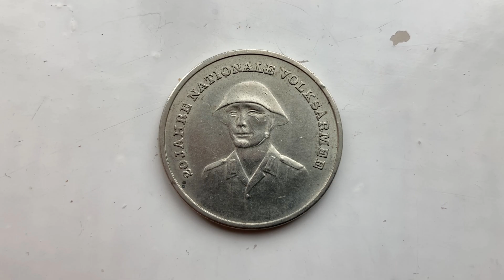Do All YouTubers Make Money? Perpetually Non Monetizable. Advertiser Unfriendly. How We Like It.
You can only win and conquer the system by becoming a stakeholder over the means of production yourself in the way that the whole system is stacked. The game favors owners not workers. We specifically intend this video to be advertiser unfriendly and perpetually unadvertisable in terms of advertising algorithms. TY very much.

Ownership of the means of production is exercised by a multitude of stake holders from 0.000001 Percenters to 1% Percenters or Higher (The Money & Power To Fire The Board And Appoint Yourself). The means of production exist in any society that uses technology to produce the material wants a society and the majority do not own much.